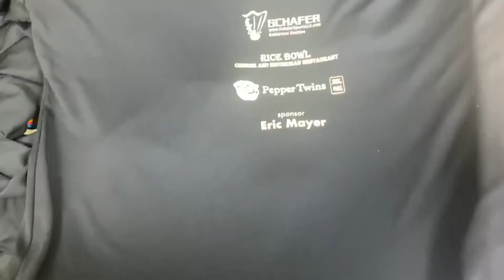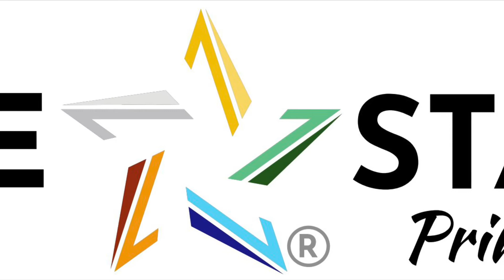Lone Star Printing